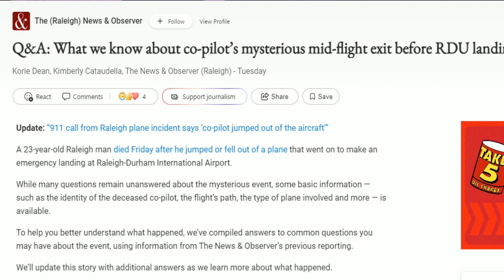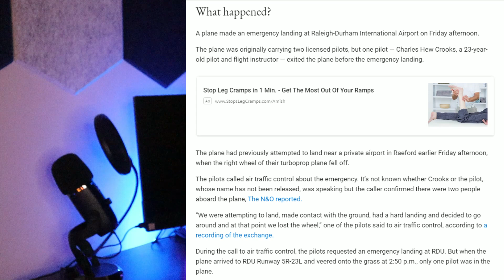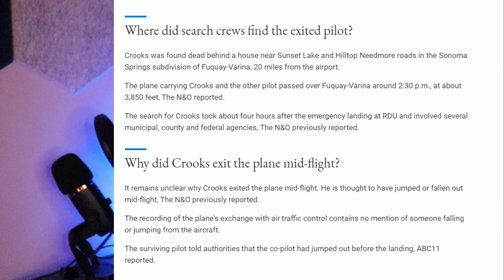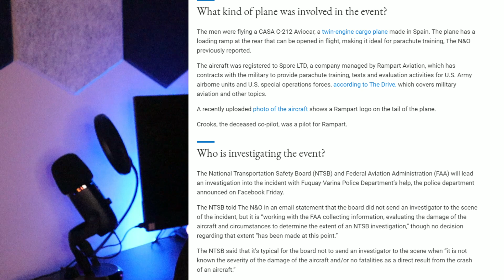Pilot Jumped Out Of The Airplane Before A Crash Landing | Crazy Carolina Headlines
Youtube.com/reportinglivefrommysofa

** * Support * * *

Resources:
DV Resource: